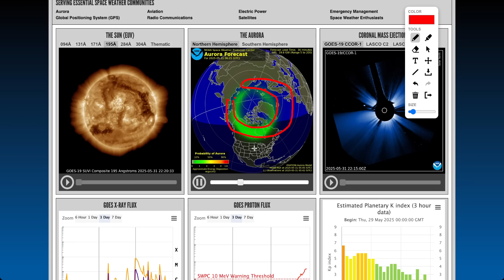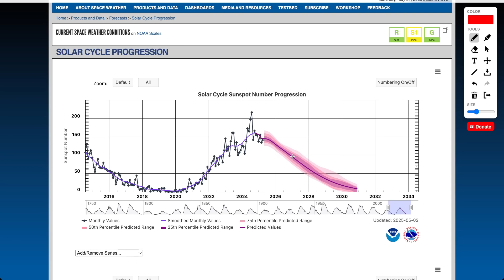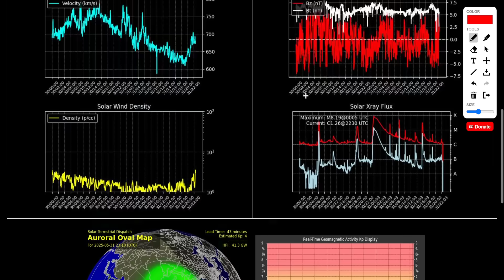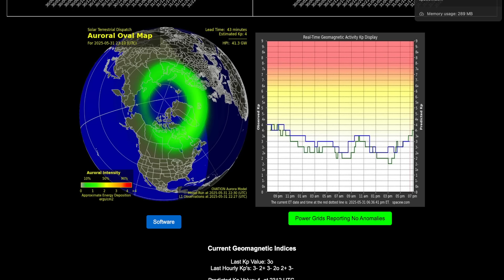A Severe Geomagnetic Storm Is Coming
In this video, I talk about a Severe G4 Geomagnetic Storm brewing as a coronal mass ejection from a solar flare from the sun is hurling towards Earth. I also go over the Aurora viewing forecast over the United States for this event, along with smokey weather heading south out of Canada that could impact parts of the U.S.